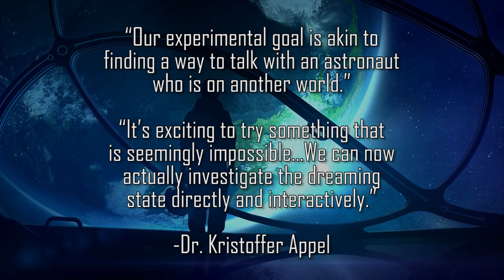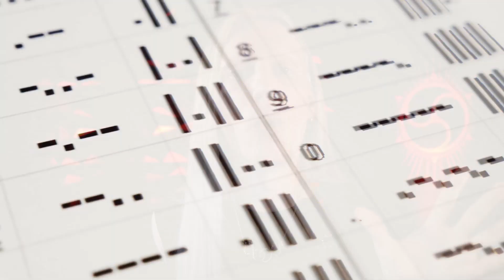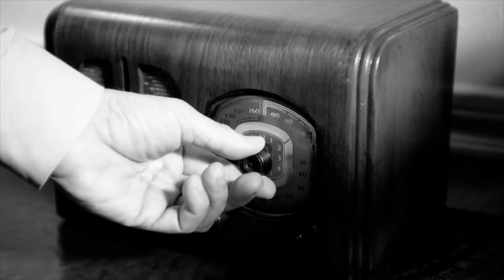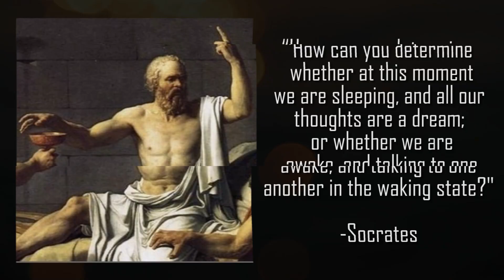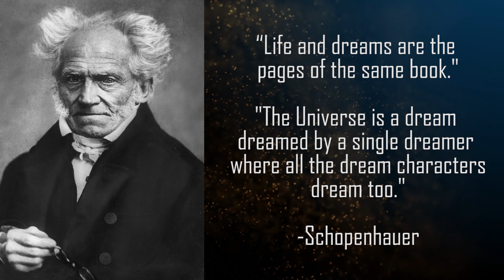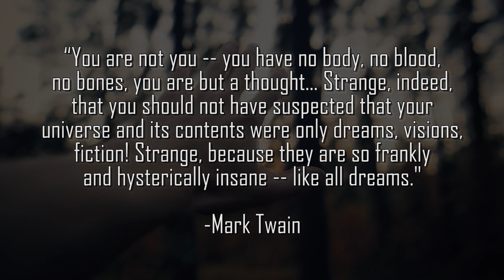Scientists Communicated with People While They Were Lucid Dreaming...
Scientists recently performed experiments where they were able to communicate with people who were dreaming forming a link between waking reality and the world of dreams. This communication with dreamers included math problems which they were able to solve in-dream and one group of dreamers were able to decipher Morse code and reply to the waking world in real-time.

But what are dreams and why do we dream? And why is the veil between waking reality and dream realities so thing? Is it possible that humanity is completely in the dark about what dreams actually are? For hundreds of years humanity thought sleep paralysis was caused by demons, so what if humanity is just as wrong today about what dreams are in general?

BEST WAYS TO SUPPORT:
2.
3.